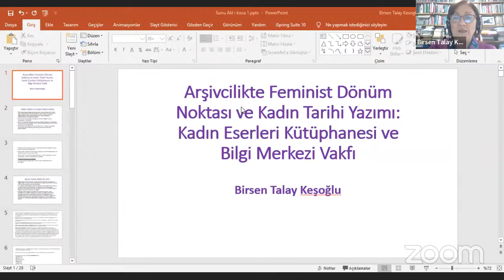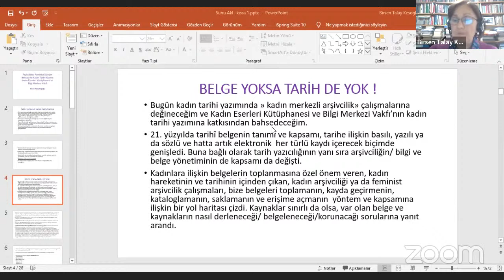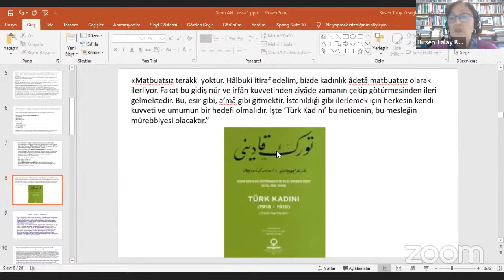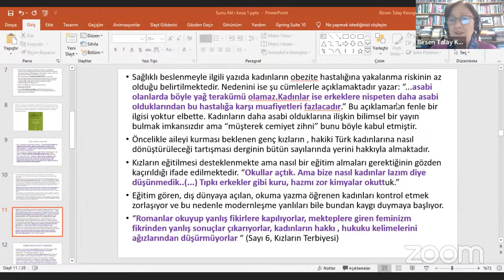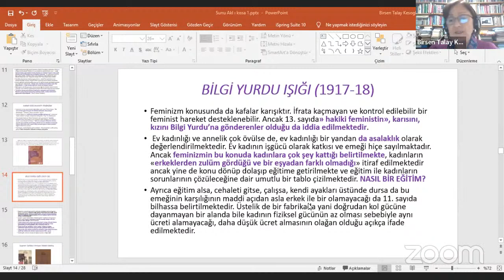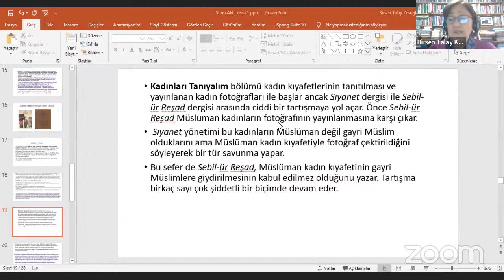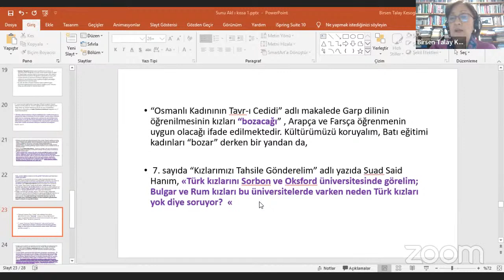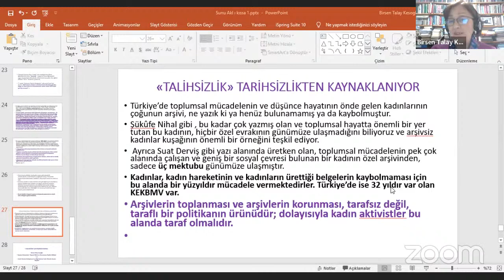Akl-ı Kıssa Salı Konuşmaları Yuvarlak Masa Toplantısı: Feminist Perspektiflerden Tarih Yazımı...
Tarih Vakfı Akl-ı Kıssa Salı Konuşmaları
“Feminist Perspektiflerden Tarih Yazımı ve Kaynaklar”
Birsen Talay Keşoğlu: “Arşivcilikte Feminist Dönüm Noktası ve Kadın Tarihi Yazımı: Kadın Eserleri Kütüphanesi”
N. İpek Hüner Cora: “Kaynaklarda Kadınların Peşine Düşmek”
Tuğçe Kayaal: “Ortadoğu’da Çocukluk Tarihini Feminist ve Kuir Perspektiflerden Düşünmek”
Tartışmacılar: Gülhan Erkaya Balsoy ve Zeynep Yelçe